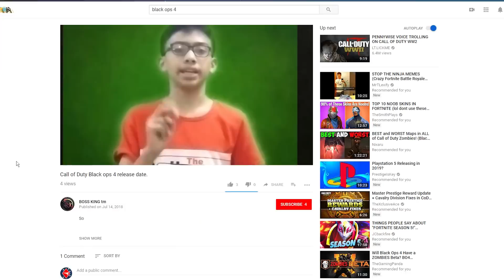Black Ops 4 Black Ops Pass Needs This Change - Call of Duty BO4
Call of Duty Black Ops 4 is being ruined by the Black Ops Pass and this needs a change and must be announced before the BO4 BETA by Treyarch, to help both Multiplayer, Zombies and Blackout.